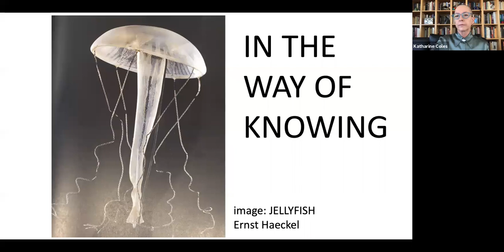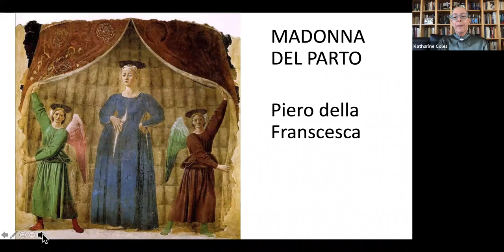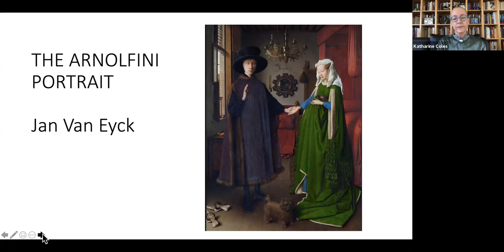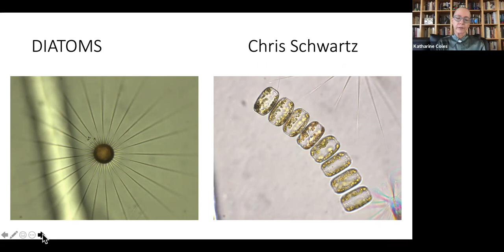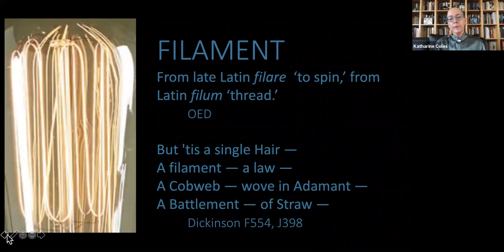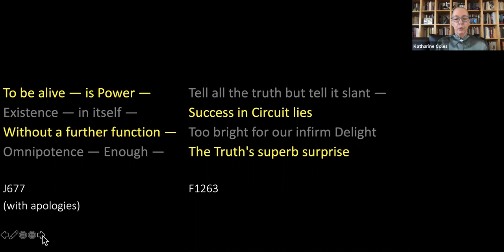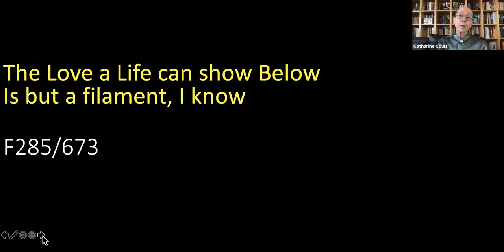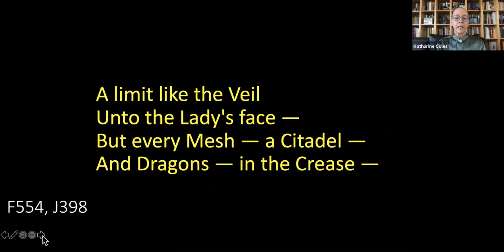The Stranger I Become: essays in reckless poetics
Originally given by Katharine Coles, College of Humanities, Department of English on Thursday, November 19, 2020.

Katharine Coles will read and answer questions on essays from her forthcoming collection, The Stranger I Become: essays in reckless poetics. The goal of the essays is to represent poetic process (in reading, in writing, in thinking) as active within the context of an ordinary life lived in and through poetry, which becomes a kind of perceptual lens through which she experiences the world, as well as the vehicle through which she processes her experiences. Populated not only with poems but also with friends, relatives, and various creatures wild and domestic, the essays move through Coles’ house and yard, her neighborhood, and through other cities domestic and foreign, which, alongside the poems that inhabit her, make up the fabric of her experience.